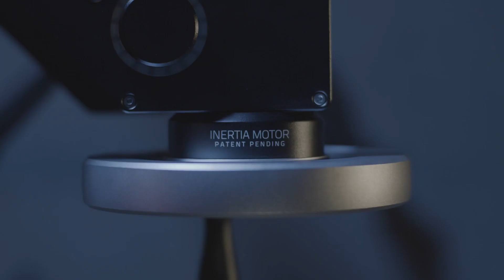We used Motion Control to showcase the Nodo Film Inertia Wheels